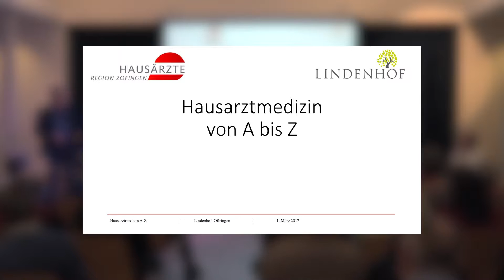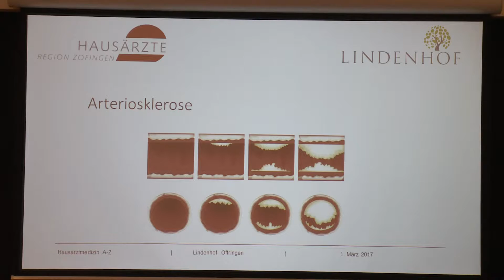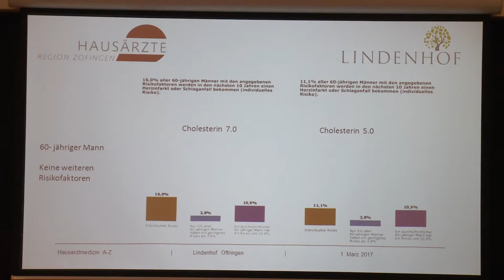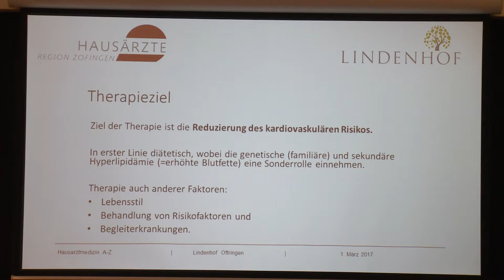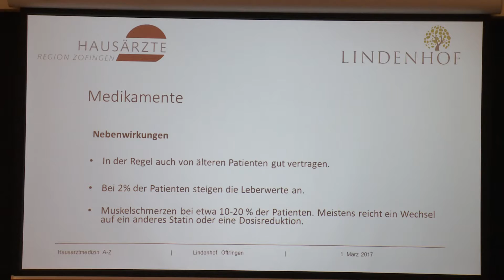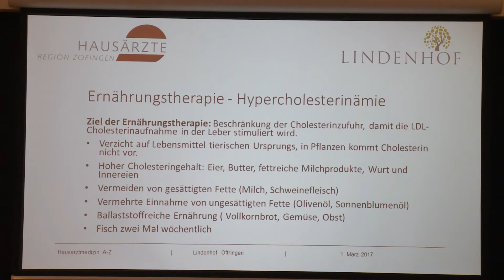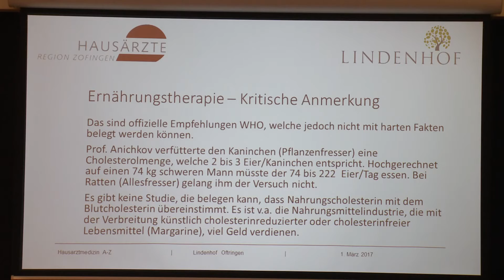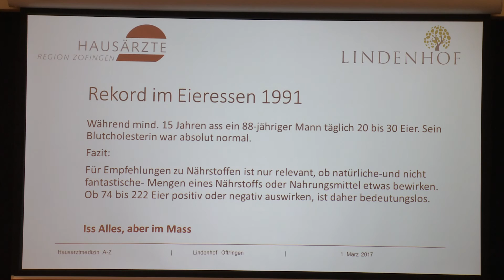Alterszentrum Lindenhof Oftringen: Vortrag Cholesterin